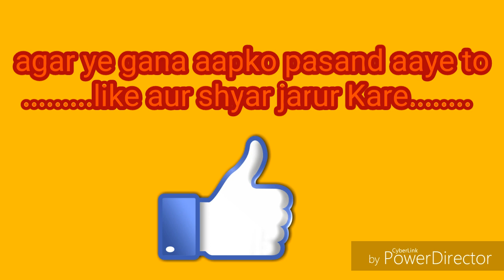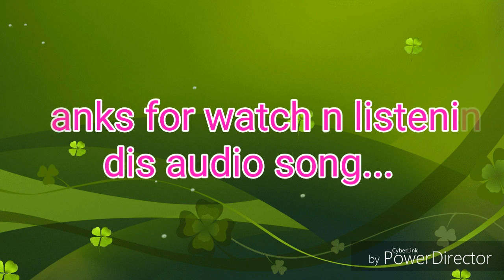Jawani me aithal na karo || Kundan Mahaldar || Jalwa Jawani Ke || S.SERIES FILMS || 9431272695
[A complete films production house.]
 रिकॉर्डिंग के लिए WhatsApp करे :- 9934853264
Album:- JALWA JAWANI KE.
Singer:- Kundan Mahaldar.
Music & Direction:- Sanjiv Suman.
Recording:- S.SERIES Studio, Bhagalpur (Bihar).
Legal Advisor:- Santosh Kumar (Delhi Court).
Production :- S.Series Audio/Video & Films Production House. Lable :- S.Series Films.